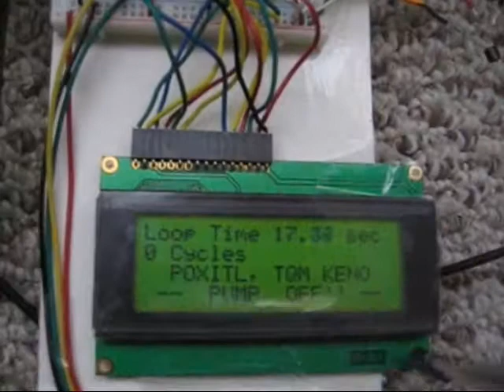Sistema de Riego - Fuente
Usando un NerdKit mas un relevo 3VDC a 120VCD prendo una boma de 7 Watts y de varios galones por minuto simplemente para demostrar que el sistema puede regar plantas o enfriar con un circuito de agua.

El sistema esta programado por Keno en el lenguaje C.  En este programa se prende por 8 segundos cada 300 segundos (5 min).  Tambien se prende un motorcito DC (aprovechado de una camara digital Canon que ya no servia) para girar una pequeña helice.